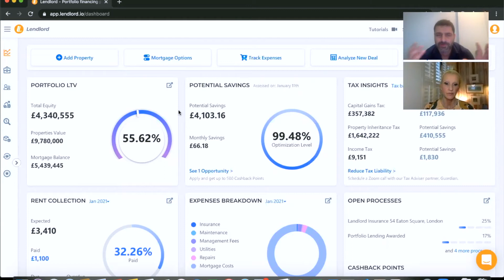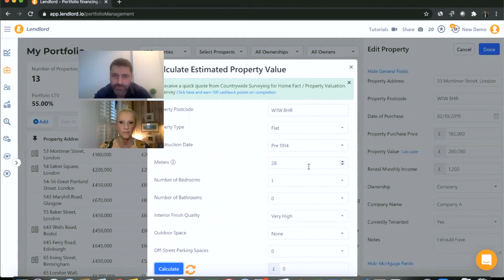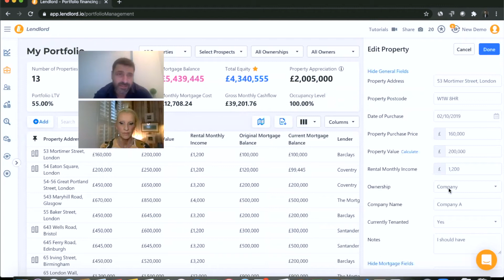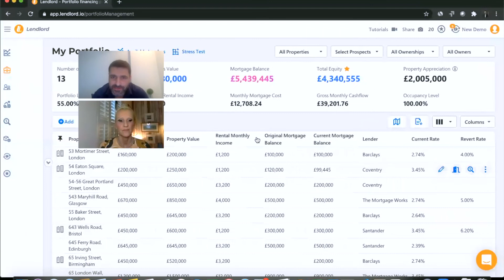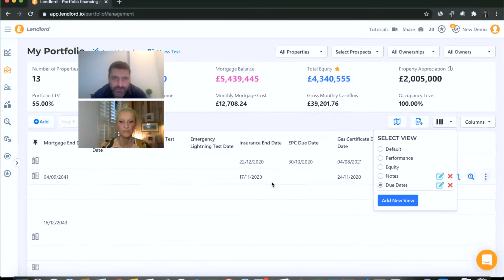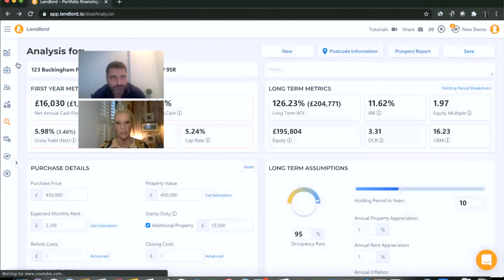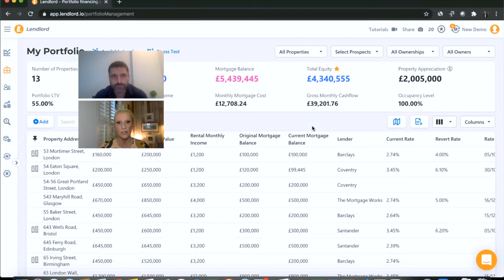The role of technology for a "black swan" event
We are joined by Lendlord CEO, Aviram Shahar, to discuss the month so far, and how having all your data in one place can greatly assist someone taking over your portfolio in the event of illness, accident, or death.